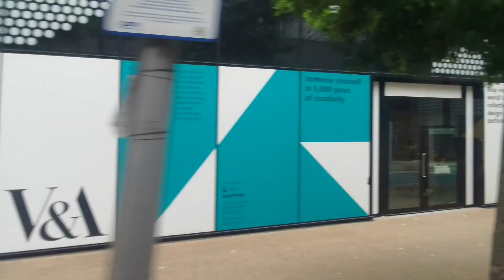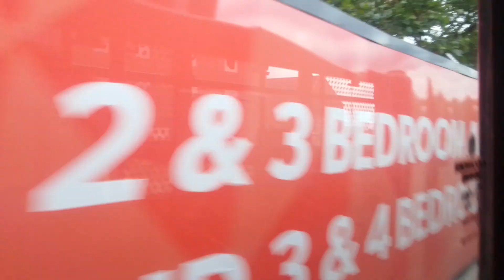Torque Converter Having Trouble Locking And Unlocking | GAL SE26 On HereEast 847 Part 3